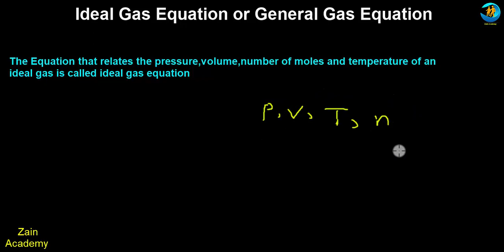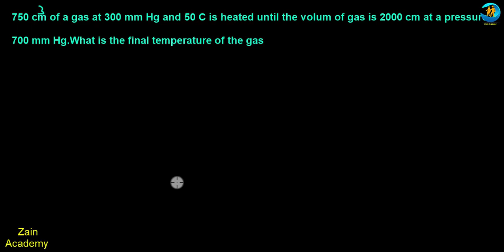ideal gas equation || general gas equation || derivation of ideal gas equation class 11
Welcome Students
first of all we will discuss ideal gas and then ideal gas equation or general gas equation and then tell you derivation of ideal gas equation and in the last we will solve numerical related to ideal gas equation